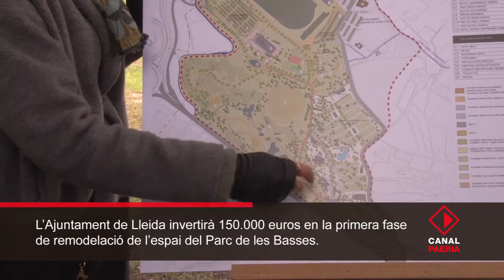L'Ajuntament invertirà 150.000 euros en la primera fase de remodelació de Les Basses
L'alcalde de Lleida, Àngel Ros, ha visitat avui el parc de Les Basses i ha anunciat que l'Ajuntament impulsarà aquest estiu la primera actuació de remodelació d'aquest entorn, dins del pla especial urbanístic del parc que es va presentar al setembre. Aquest primer projecte es centra en la reubicació i millora de la zona de pícnic i barbacoes del parc, que són, junt amb la zona esportiva, les activitats amb més ús actualment.

"Durant aquest any es donarà una empenta molt important al parc de Les Basses i ara durant aquests dies estem fent millores i manteniment que fem tradicionalment cada any, però ara amb més intensitat pels dies de Setmana Santa i Pasqua que són els que té més ús el parc de Les Basses. Primer hem fet la planificació urbanística, les tasques de rehabilitació i ara hi haurà la primera licitació important durant el mes d'abril", ha afirmat l'alcalde, qui ha recordat que la proposta d'arranjament del parc ve arran d'una moció del PP aprovada al ple.

L'espai actual de pícnic, que acaba de ser condicionat i netejat per la celebració del dia de la Mona, forma part del recinte del futur càmping, de manera que es condicionarà un nou espai de 900 metres quadrats, prop de la zona esportiva, amb condicions molt millors.

El projecte compta amb un pressupost de 150.000 euros i inclou la col·locació de nou mobiliari com taules de pícnic, barbacoes, piques i zona de recollida de deixalles, així com una anàlisi de l'estat de l'arbrat i la plantació de nous arbres. També s'enderroquen les barbacoes, piques i taules de l'emplaçament actual i s'habilitaran nous camins amb paviments tous, per on no es permetrà passar als cotxes, que hauran d'estacionar a les zones d'aparcament habilitades. A més, ha anunciat Ros, s'aprofitarà per arranjar les illetes que hi ha a l'entrada del parc i per renovar la tanca que el separa de la carretera.

La previsió és que aquestes obres puguin licitar-se a finals d'abril i puguin estar executades en dos o tres mesos, tot i que la plantació d'arbres s'haurà de completar més endavant. Mentrestant, ha explicat l'alcalde, també es treballa en el plec de condicions per licitar la concessió de l'explotació del terreny que acollirà el nou càmping i restaurant de Les Basses. Està previst que pugui sortir a concurs abans de l'estiu. "La immensa majoria del parc de Les Basses serà espai públic i la resta, el càmping i restauració, també seran espais de propietat pública però donada en règim de concessió a una empresa que es farà càrrec de les obres", ha afegit Ros.

L'alcalde ha visitat aquest matí el recinte del parc per veure les millores que s'hi estan fent, acompanyat pel tinent d'alcalde i regidor de Promoció de la Ciutat, del Comerç, del Turisme i de l'Ocupació i l'Emprenedoria, Rafael Peris, i pel portaveu del PP, Joan Vilella.